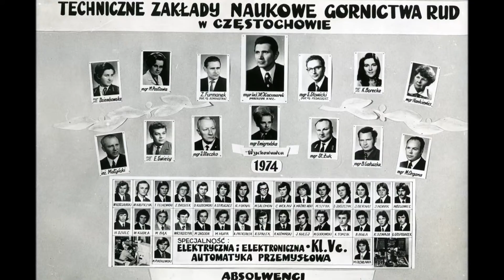TZN Częstochowa - Zjazd nr 5 klasy C - Zawady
TZNGR Częstochowa - klasa C rocznik 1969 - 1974